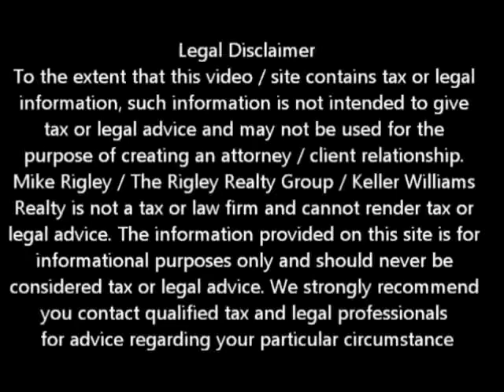Wells Fargo FHA Nightmare Fair Oaks Short Sale Agent and Default Advocate Mike Rigley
Fair Oaks Short Sale Information. Fair Oaks Short Sale Specialist Mike Rigley discusses Wells Fargo / FHA Short Sale

Looking for Fair Oaks short sale information? You have come to the right place. Mike Rigley Certified Default Advocate, Distressed Property Expert and your short sale specialist here thank you for joining us. Today let's talk about a recent Wells Fargo / FHA Short Sale we are involved in.

This is a particularly frustrating Short Sale for us. It is a NASTY divorce where Mr. Seller won't cooperate short of a court order and Wells Fargo  - the most anal retentive of all the banks, is the servicer and FHA is the investor. Talk about a perfect storm for frustration.

We have been working this short sale for months. After chasing paperwork from the reluctant Mr. Seller we finally received our Authorization to Participate (ATP) from FHA. Good news right? You would think so. We already had an offer that exceed FHA's net requirement and all Wells Fargo had to do was approve the offer. After 30 plus days of promises and miss-information the negotiator at Wells Fargo finally admitted the file had been sitting with no one looking at it he whole time. Never mind the fact that we were getting twice weekly responses to our inquiries to the contrary.

Well you know we never take no for an answer so once we got to the truth we escalated the file to Wells Fargo senior management. Good news / bad news. The good news was we got the file moving forward. The bad news is we pissed off the negotiator and he started asking for redundant documents and closed the file for non-response within his unrealistically tight time frames. Normally we can make the unrealistic requests work but in this case where we had to get two different attorneys involved to get one form signed we couldn't make it happen fast enough.

Now after Wells Fargo sitting on the file for better than 30 days with no activity we are having to escalate the file to Wells Fargo and directly to FHA. What a waste of our taxpayer dollars over the poor performance of one bitter Wells Fargo marginally competent employee.

Naturally being used to agents who roll over for this kind of (pardon my french) crap I am sure he did not think we would take our case directly to FHA /HUD or the consequences that go along with that type of exposure.

In the end, we will get the short sale approved in spite of our negotiator and we will save a family from foreclosure. It will just take us a little longer than normal. As they say -- no hill too high for a climber

Is a Fair Oaks Short Sale Right for Me?